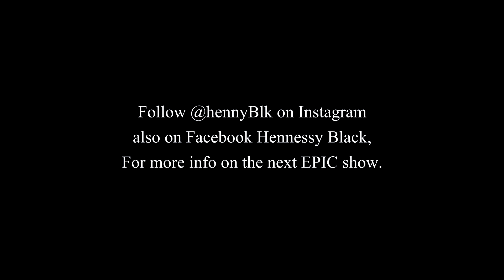Henny with Friends Comedy Show